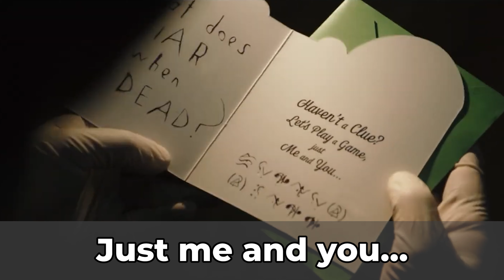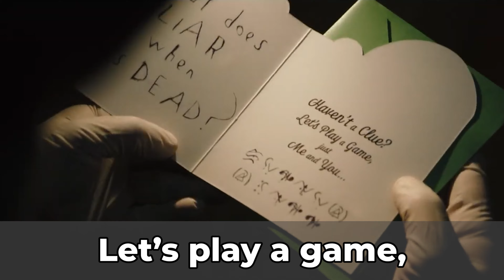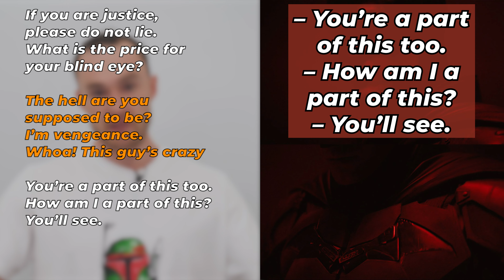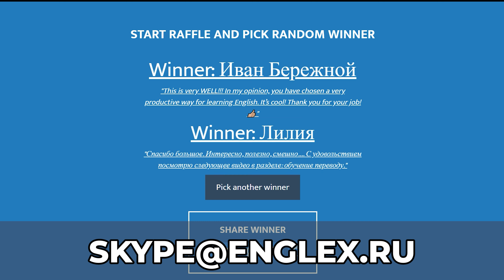Разбор Трейлера Бэтмен 2021 от Учителя Английского | Английский по Фильмам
Друзья, видели трейлер нового Бэтмена что вышел 22 августа? Честно говоря, сперва меня шокировал Паттинсон… Что?
В этом видео посмотрим трейлер Бэтмен 2021 в оригинале, переведем, разберем интересные слова и фразы и сравним с русским дублированным трейлером. Посмотрим, насколько художественный перевод на русский похож на оригинал. Давно у нас не было рубрики - Английский по фильмам.
Мы будем тренировать «английское мышление». У многих изучающих английский язык есть одна большая проблема – мы думаем по-русски, составляем предложения по-русски, используя английские слова – получаются очень корявые предложения на английском – это ужасно.
Английский по фильмам будет полезным и интересным для вас, особенно в рамках разбора мрачного но интригующего трейлера Бэтмен 2021.

Ведущий канала Александр @ProEnglish